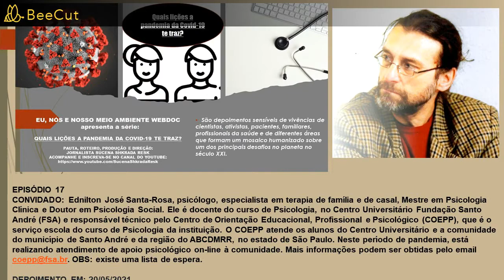Eu,Nós e Nosso Meio Ambiente Webdoc-Quais lições a pandemia da Covid-19 te traz?17:Ednilton Sta Rosa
EU, NÓS E NOSSO MEIO AMBIENTE WEBDOC  apresenta a série 1:
QUAIS LIÇÕES A PANDEMIA DA COVID-19 TE TRAZ?

São depoimentos sensíveis de vivências de cientistas, ativistas, pacientes, familiares, profissionais da saúde e de diferentes áreas que formam um mosaico humanizado sobre um dos principais desafios no planeta no século XXI.

Pauta, roteiro, produção, edição e direção: jornalista Sucena Shkrada Resk

EPISÓDIO 17
CONVIDADO: Ednilton José Santa-Rosa, psicólogo, especialista em terapia de família e de casal, Mestre em Psicologia Clínica e Doutor em Psicologia Social. Ele é docente do curso de Psicologia, no Centro Universitário Fundação Santo André (FSA) e responsável técnico pelo Centro de Orientação Educacional, Profissional e Psicológico (COEPP), que é o serviço escola do curso de Psicologia da instituição. O COEPP atende os alunos do Centro Universitário e a comunidade do município de Santo André e da região do ABCDMRR, no estado de São Paulo. Neste período de pandemia, está realizando atendimento de apoio psicológico on-line à comunidade.

DEPOIMENTO EM: 20/05/2021 NO AR EM: 24/05/2021